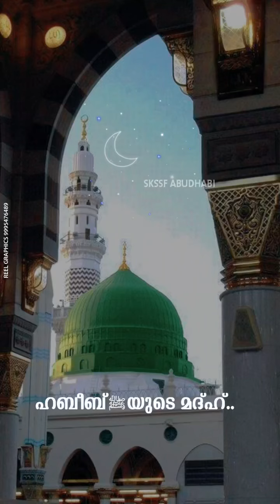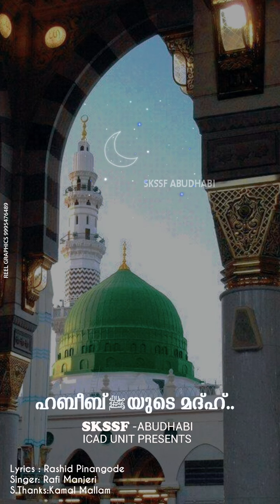ഹബീബോരുടെ മദ്ഹ്(ﷺ) SKSSF-AUH ICAD UNIT PRESENTS